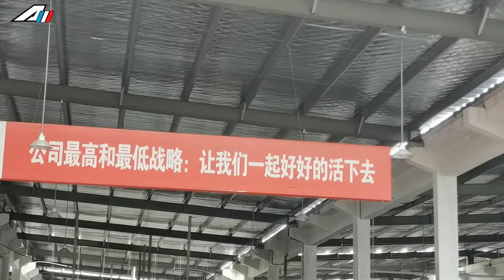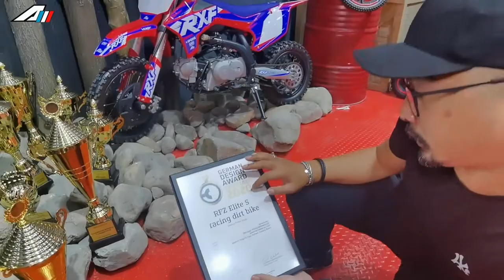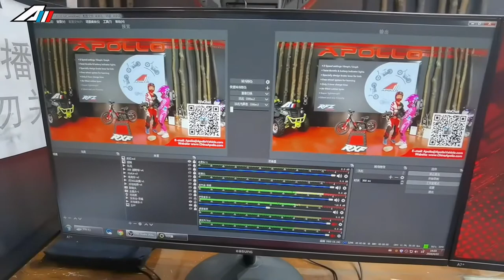【Motorcycle | ATV | Electric Bike】Interview Documentary About Apollo Moto Co.ltd Part1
Apollo Moto Co.Ltd is a research & development, manufacturing and sales of export-oriented enterprise, specializing in the production of off-road motorcycles, ATV, electric bicycles, E-scooters and other recreational vehicles. Apollo Moto Co.Ltd total assets are 200 million. On the hardware facilities: Apollo Moto Co.Ltd covers an area of 64000 square meters and has frame manufacturing workshop, motorcycle & ATV assembly workshop, e-bike assembly workshop, injection molding workshop, packing workshop and advanced testing equipment with an annual output of 200000 motorcycles & ATV production capacity; On the software facilities : it has advanced information management system ERP,OA,CRM.

【Dirt Bike | Pit Bike | Mountain Bike | Electric Dirt Bike | Electric Pit Bike | Electric Mountain Bike】
【ATV | Quad | Mini ATV | Mini Quad | Kids ATV | Kids Quad | Electric ATV | Electric Quad】
【Mini Electric Dirt Bike | Kids Electric Dirt Bike | Electric Bike | Electric Bicycle | Balance Bike | Kids Electric Bike】